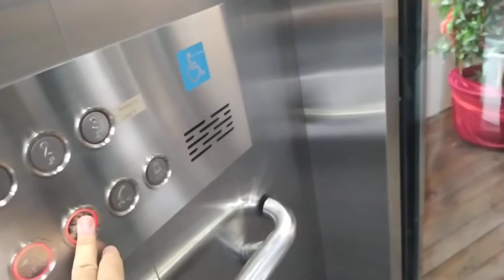Scenic Hermes•AG lift at 22 North Canal Rd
Interesting generic with glass cab

History: original?
recorded on Tuesday 22 March 2022